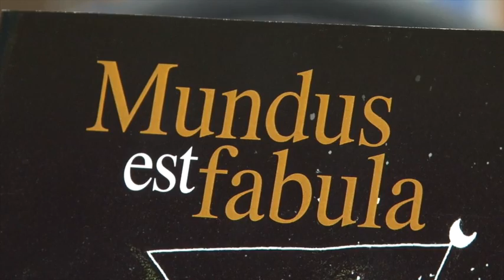Desde la Editorial - 11/2/16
La Agenda de la Universidad de Costa Rica nos presenta estas actividades para la próxima semana